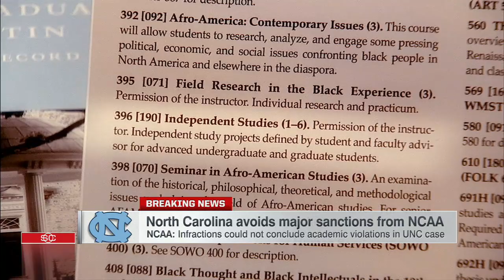Jay Bilas says the NCAA's investigation of UNC is 'a waste of time' | SportsCenter | ESPN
Jay Bilas says the NCAA wasted time and resources in their investigation of UNC.